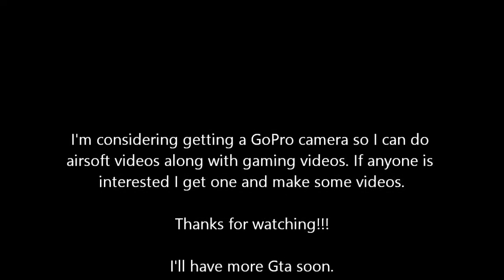Gta V: Funny Moments and Fails 3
Hey guys, here's episode three of fails and funny moments. I will have more episodes coming soon. Enjoy